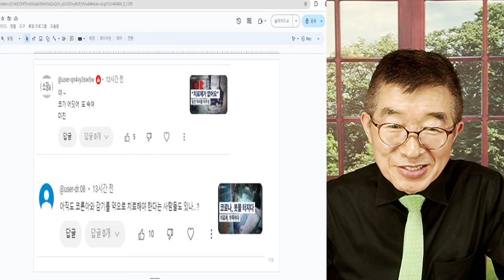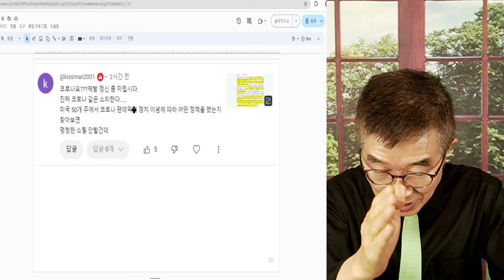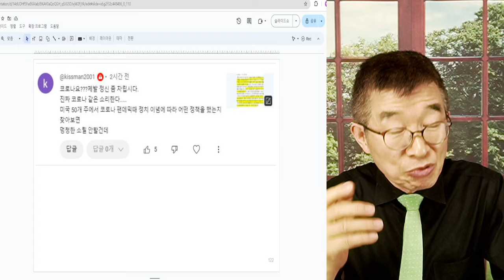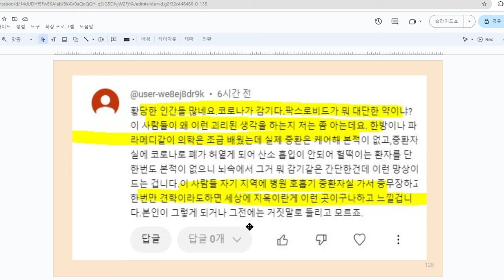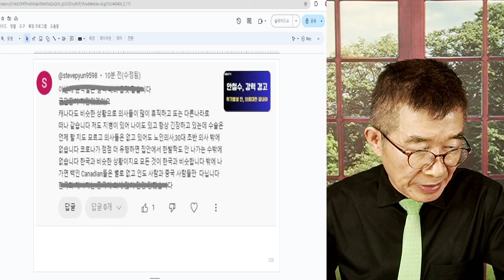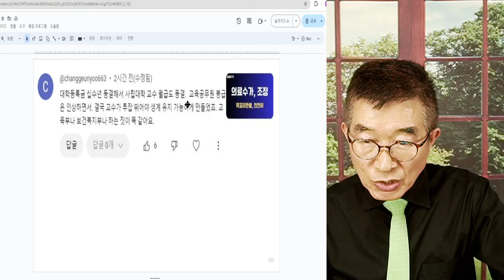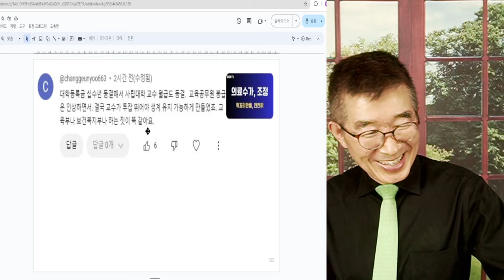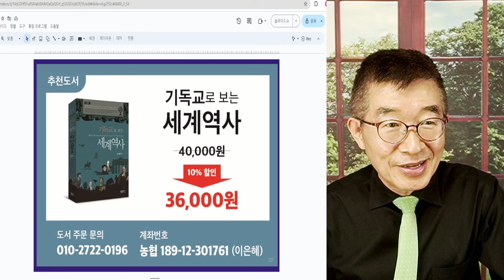정부 불신, 심각 / 의료분야, 의사도 국민도 마찬가지 / 방역 협조 받기 쉽지 않아 [공병호TV]